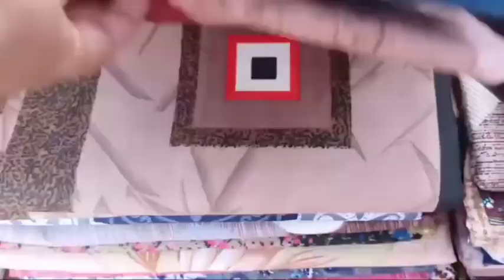somvari market ka chaniya choli aur oxidised jewellery ka collection